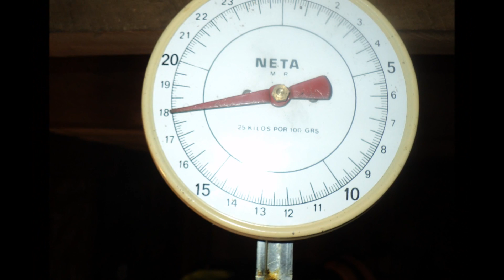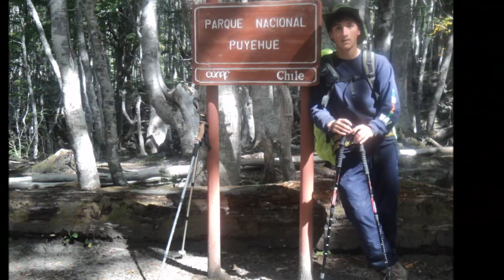Trekking La Aventura 2013 Parte 1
EN ESTE VIDEO DE UNA HORA Y ,,, SE MUESTRAN VIDEOS Y FOTOS DE LOS SIGUIENES LUGARES PARQUE NACIONAL PUYEHUE , GEISER DEL CAULLE , VALLE DE LA PEUQUENADA , NACIMIENTO DEL RIO VENADO , RIOS TERMALES ,VOLCAN CAULLE ,, Y MUCHO MAS ,, ESPECTACULARES PAISAJES NUNCA ANTES VISTO ,